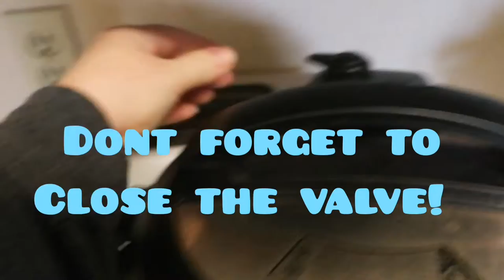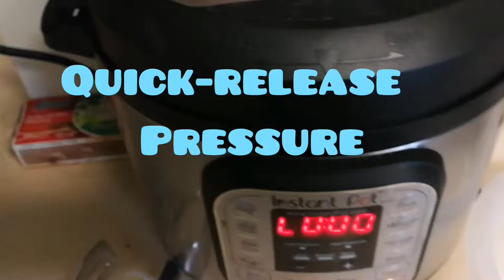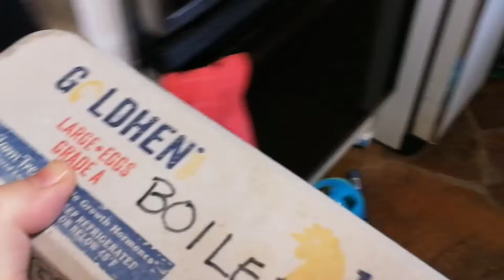Perfectly boiled fresh eggs in the instant pot!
These eggs are a cinch to peel!